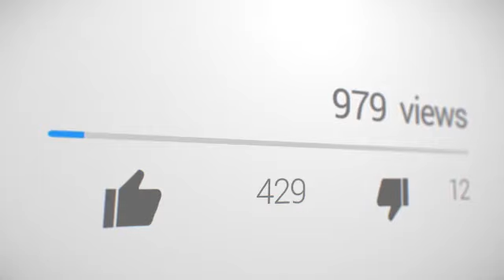Russell Wilson Traded to the Bears? (2021)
In this episode of Taylor Talks, Taylor goes over the potential of Russell Wilson being traded in the 2021 off season. Currently Russell Wilson is still with the Seattle Seahawks but he said he is willing to waive his trade clause for a few teams the Bears, Cowboys, Saints and the Raiders.

The Chicago Bears seem to be the most amped up about Wilson, but where will he go? Or will he stay with Seattle?

They have the best fragrances for both men and women.

Other YouTube: Beauty and the Baseball